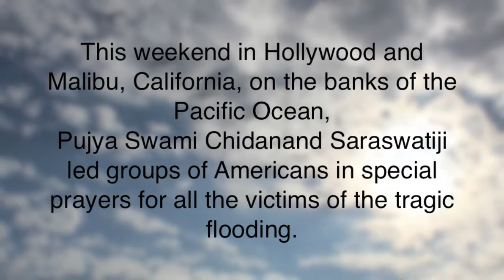Honoring Ganga Victims (in California)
This weekend in Hollywood and Malibu, California, on the banks of the Pacific Ocean, Pujya Swami Chidanand Saraswatiji led groups of Americans in special prayers for all the victims of the tragic flooding.